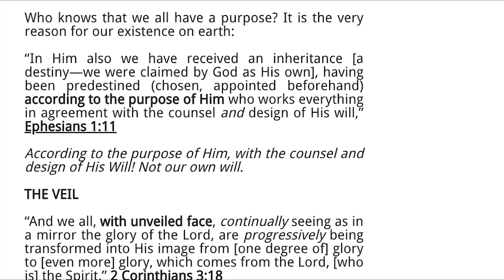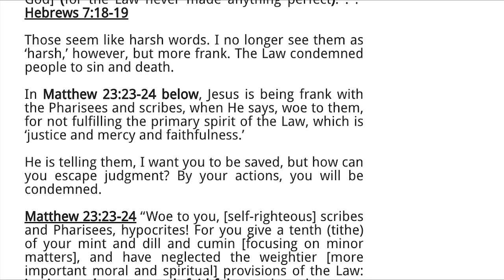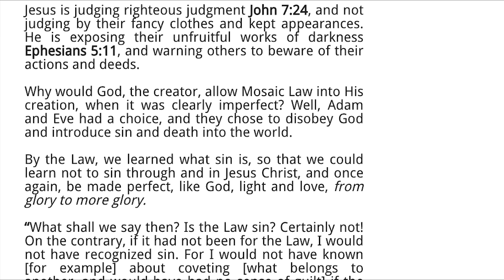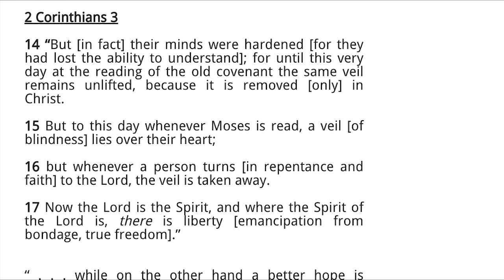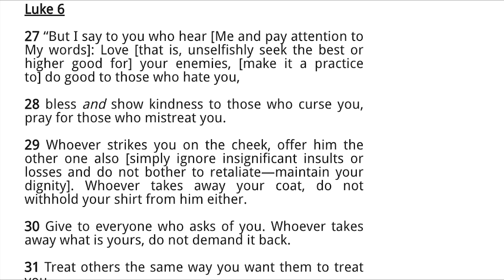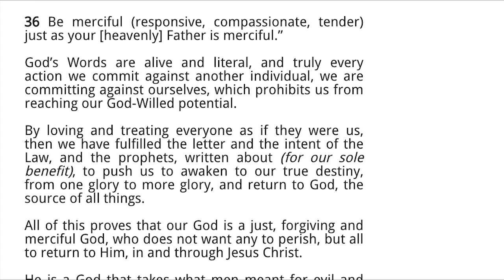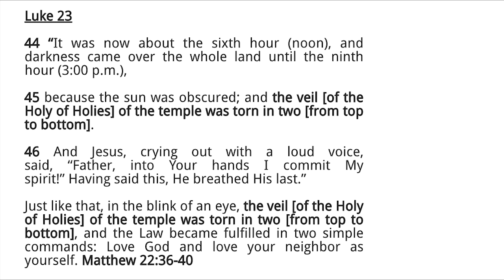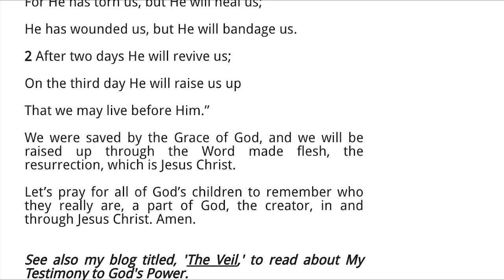The veil of blindness can only be removed in Christ.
The Veil.